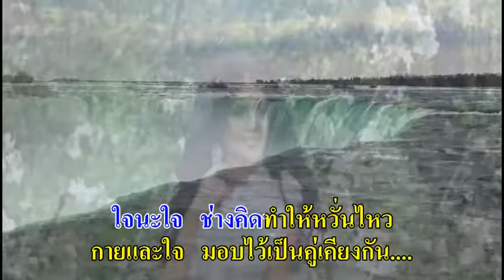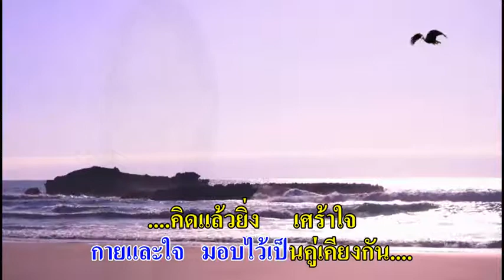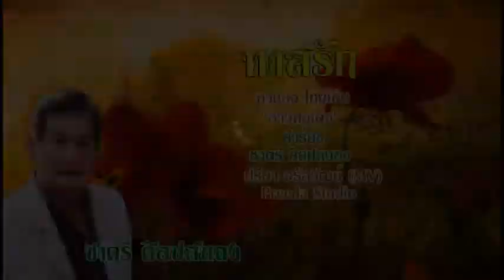0487 ทาสรัก - จิระประไพ ฤทธิไกร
ทำนอง : ไทยเดิม 'ลาวสมเด็จ'
ประพันธ์เพลง 13,14 มิ.ย. 2525
น.ต. สมศักดิ์ เอกบุตร รน. เรียบเรียงเสียงฯ
บันทึกเสียง 20 ก.พ. 2553